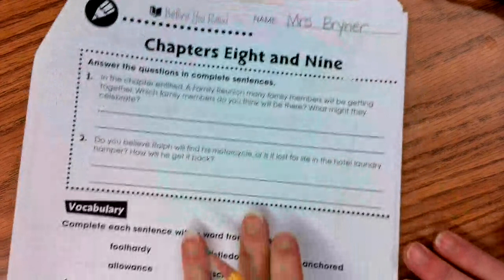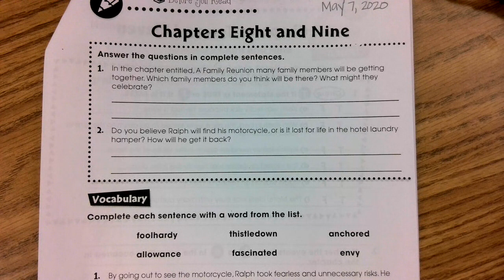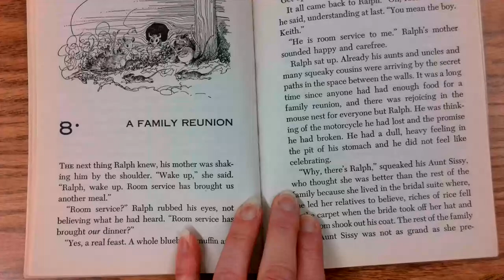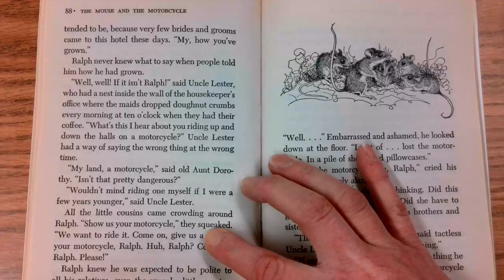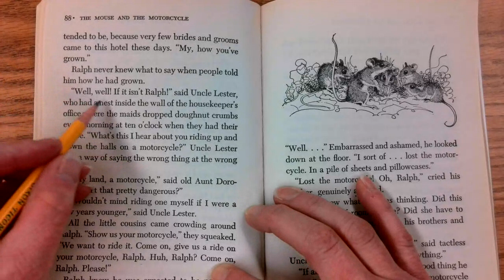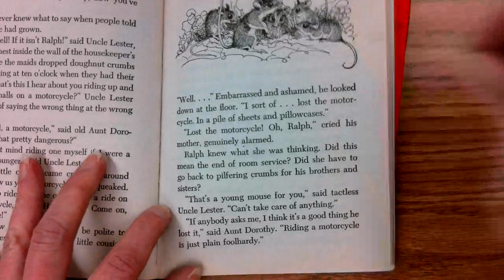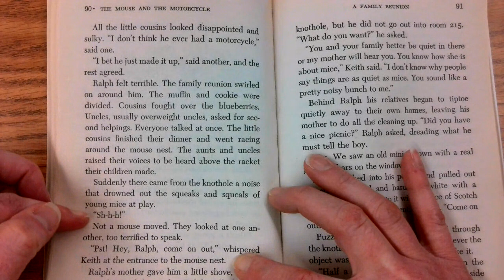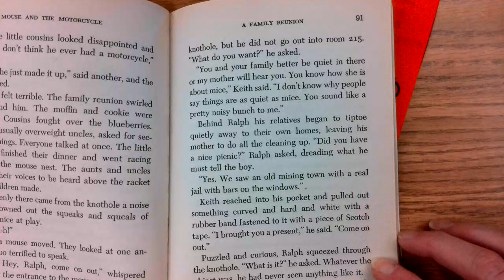The Mouse and the Motorcycle, Chapter 8, Part 1